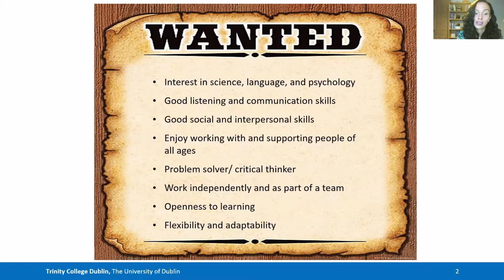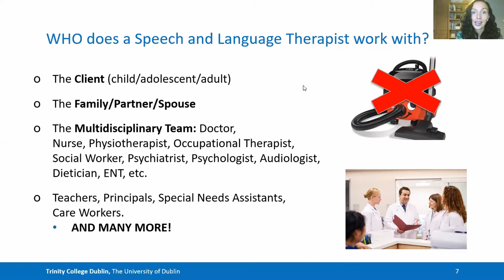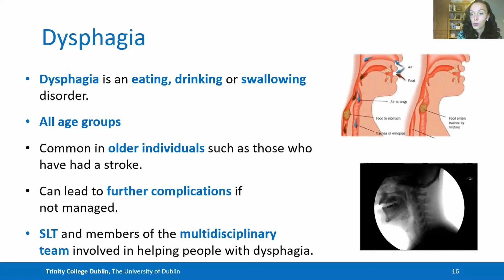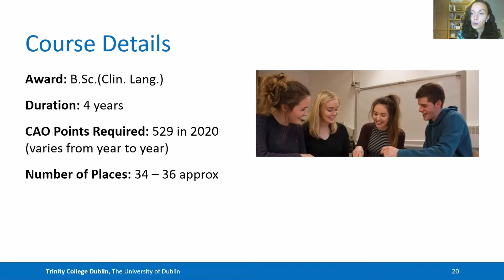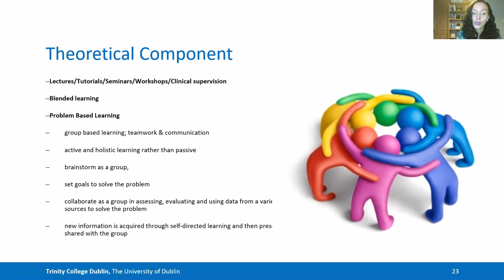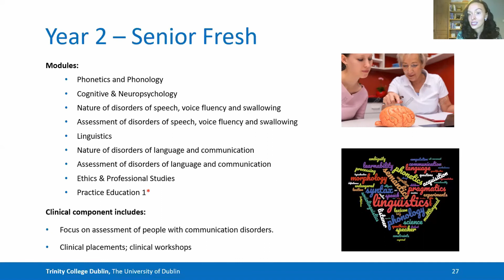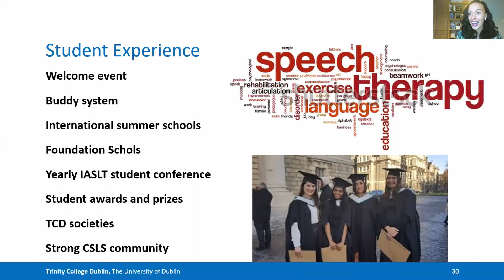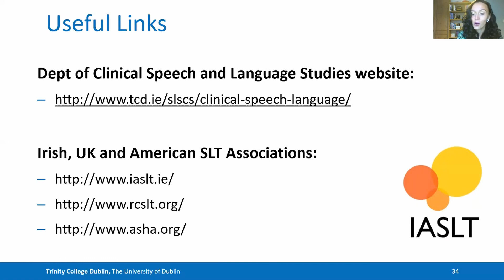Study Clinical Speech and Language Studies (Speech and Language Therapy) at Trinity College Dublin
This is a presentation by Dr. Órla Gilheaney giving an outline of the Clinical Speech and Language Studies course at Trinity College Dublin.  Speech and Language Therapists work with people of all ages and assess, diagnose and treat individuals with a variety of communication and swallowing disorders. Since communication and swallowing difficulties affect every aspect of a person’s life, the work of the speech and language therapist is multi-faceted, and therapists work in a variety of settings, from schools to hospitals and other clinical settings.